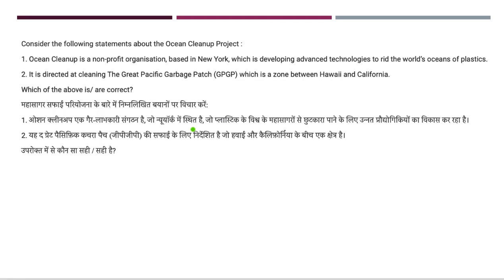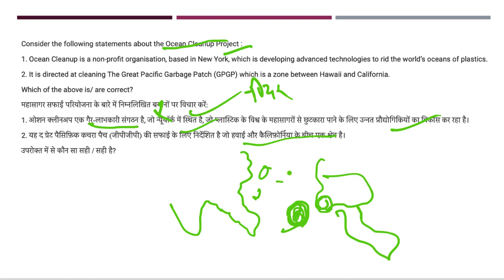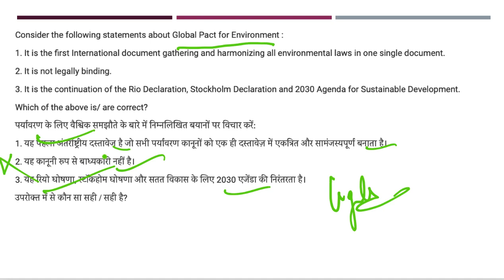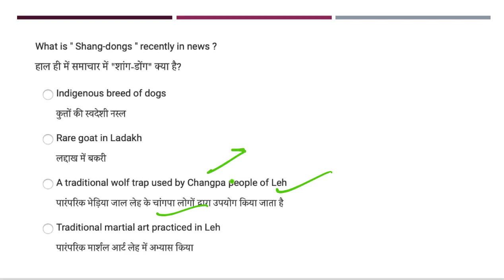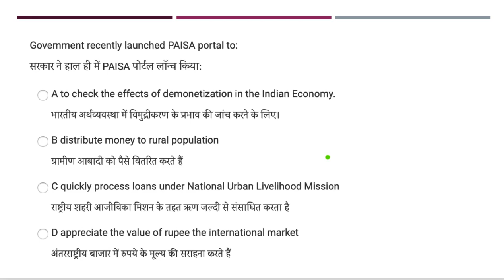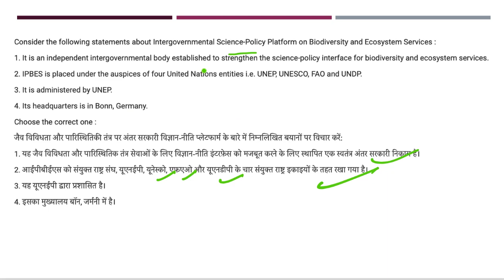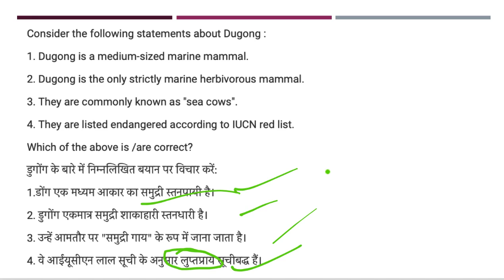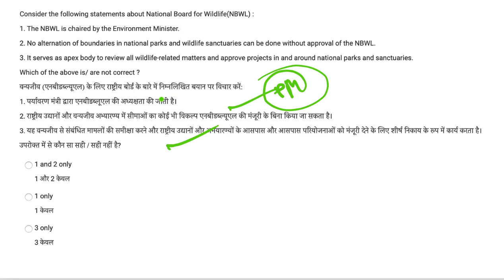Daily Prelim Quiz 9th December 2018